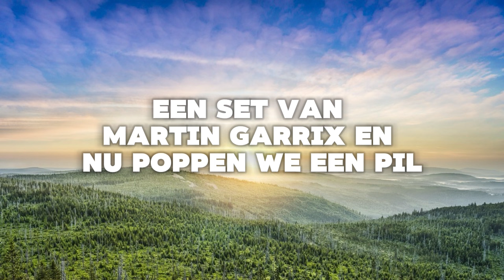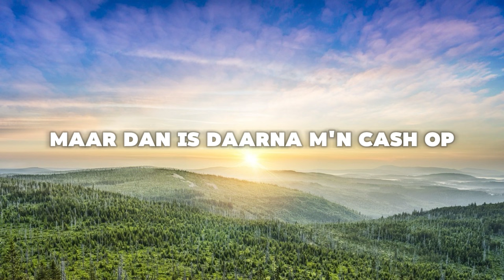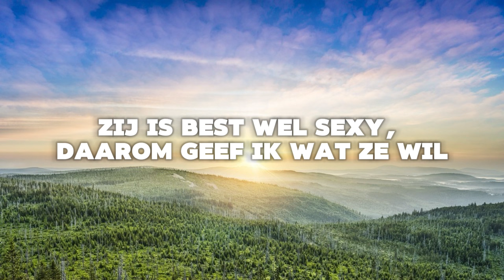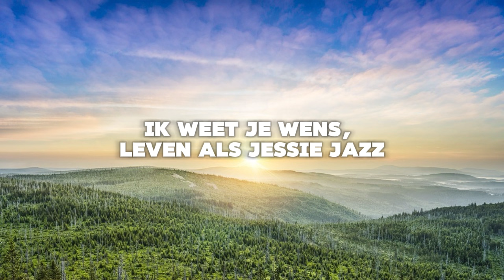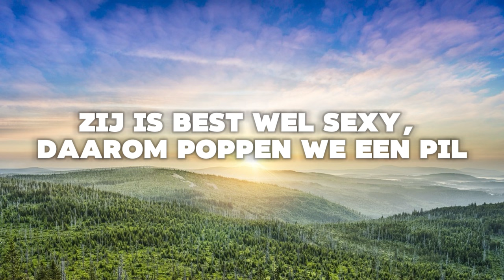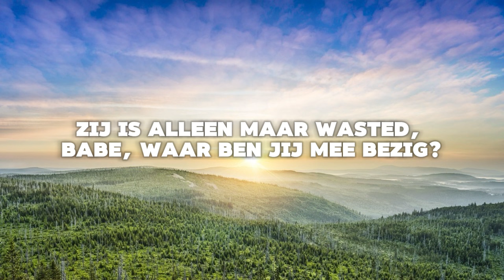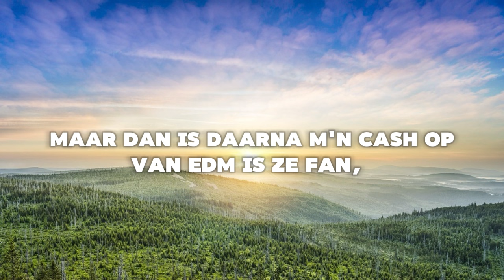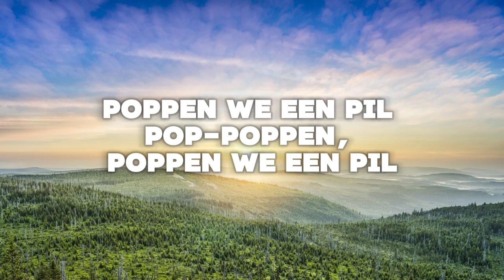Ushuaia- Turfy Gang & Russo (1 Hour)